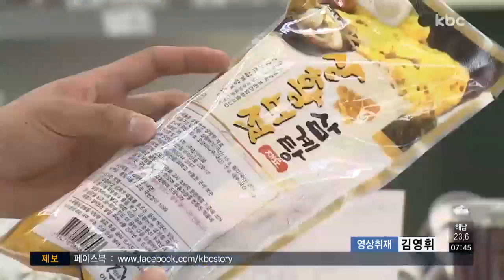"덥다 더워"... 보양식 판매 급증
연일 33도를 넘나드는 폭염이 이어지고 있습니다.

초복이 3주나 남았는데요. 이처럼 덥다보니, 벌써부터 보양식을 찾는 사람들이 많다고 합니다.